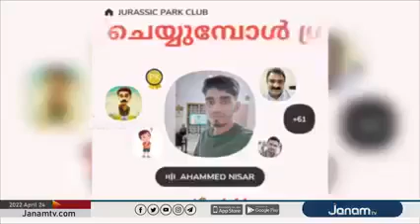ലവ് ജിഹാദിനു ക്ലബ്‌ ഹൗസിൽ പരിശീലനം